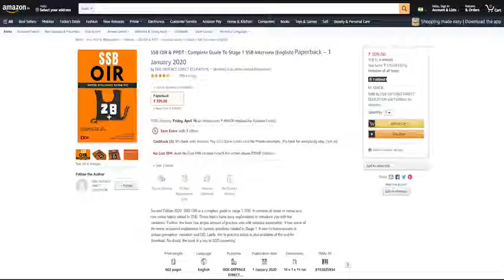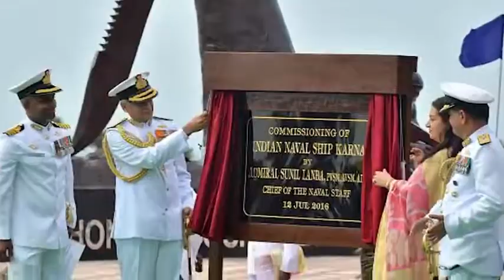Marine Commando Special Forces Of Indian Navy | MARCOS480p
Marin commando ki trineng asi hoti he
India nevy markos commando